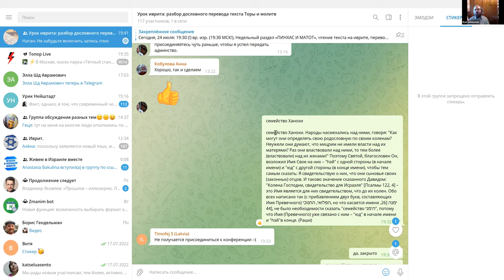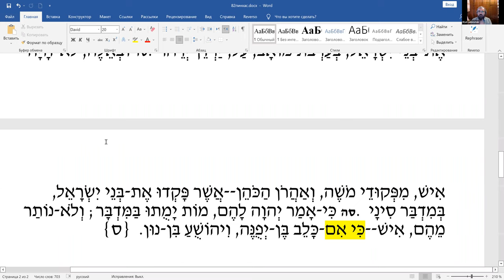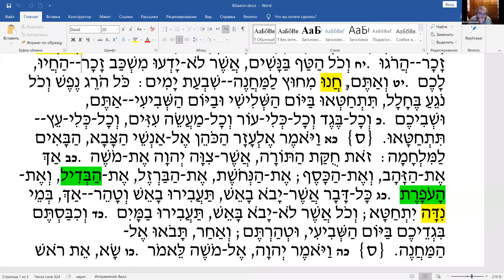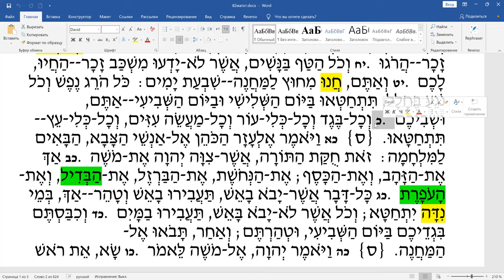Недельный раздел «ПИНХАС И МАТОТ», чтение текста на иврите, перевод и грамматический разбор